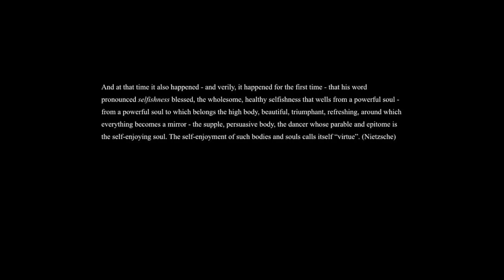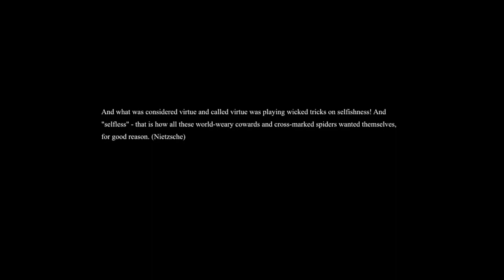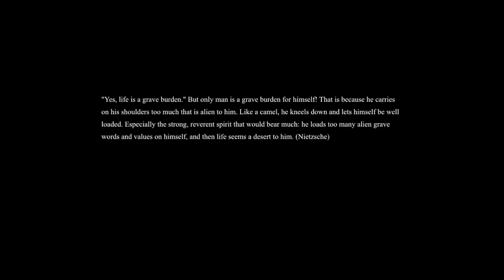Friedrich Nietzsche On The Necessity Of Selfishness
In order to find your own principles in life, your own path, your own meaning, you have to rely on yourself and your body as the guide. This requires selfishness in your part because you are rejecting the ideas and beliefs of others in order to discover it for yourself.